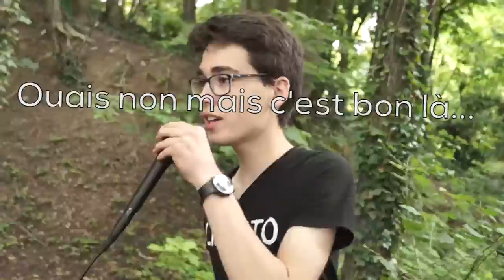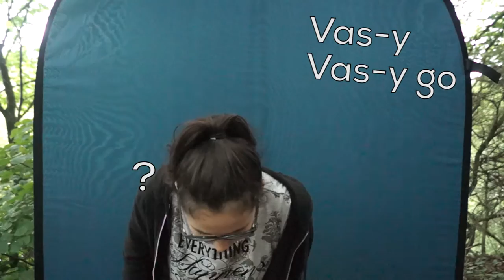KubX Studio - Bêtisier 2016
Voici le bêtisier de toutes nos vidéos de 2016!